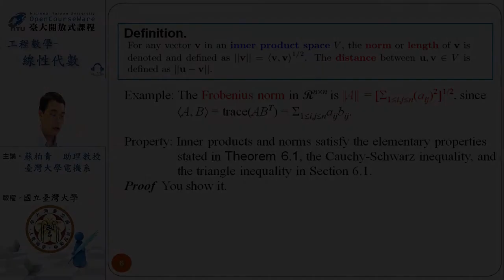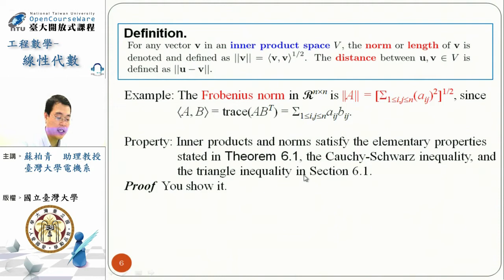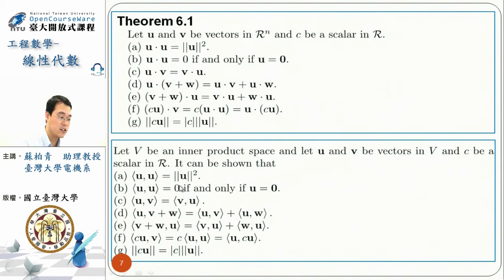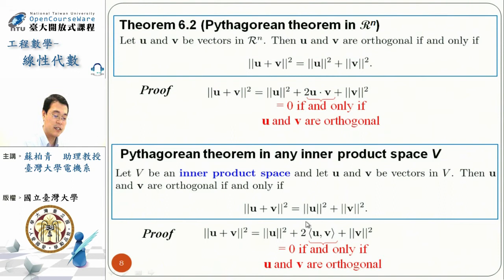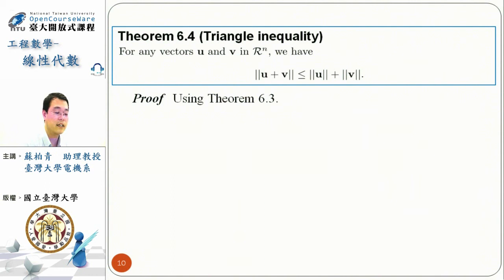[線性代數] 第 15-2 單元: Inner Product Spaces 2/5